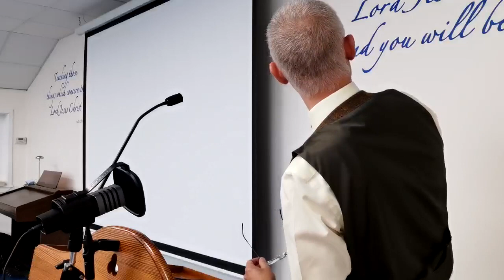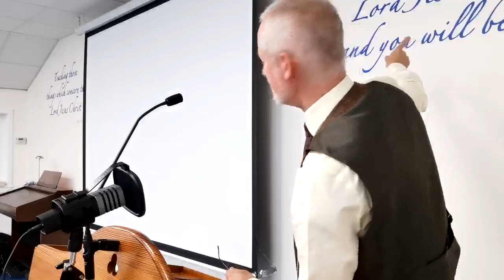Living a Death and Dieing a Life